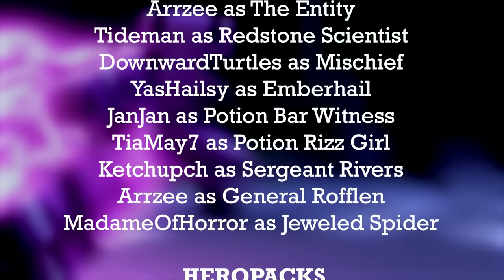The Final Stand Against Ultron! - Fisk's Superheroes Enhanced SMP Finale (15)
In the Season Finale of the Enhanced SMP, Minecraft's Custom Superheroes take the risk of freeing Ultron from his prison in an attempt to stop him once and for all. Ultron's release starts a chain of events that no one could predict.

All paying Patrons will get access to the Patreon exclusive version of the heropack, which includes characters like Infinity Ultron, The Red Glare and everything else that will be added in the future!

Special thanks to the Patrons who helped me with this video: Tidemann, Ketchupch, BlazeINC, MegaArcher, Darkchrome, Xeli, Headsethero!

HOW THE SMP WORKS:

The Enhanced SMP is a story-based series containing both PvE and PvP combat. Players on the server are in survival mode within the city, and follow the story each week as it continues to develop. Just like you as a viewer, the members of the server are completely unaware of the plot direction and have no idea what will happen next.

The story begins following a series of strange events in the city of Rossferry. The biggest of these events was a dark matter storm of unknown origin, which has turned many people throughout the city into metahumans and mutants. Arrzee, who became a Speedster after the storm, teamed up with Jabinator of Redstone Labs to develop supersuits for themselves and those willing to help defend the city. Together, these new heroes aim to stop these enhanced threats, and find out who or what is behind these strange events.

Special thanks to Sabri for helping me create the Custom Supersuits for the SMP! Check out his heropack here:

Download the Mod and Map here!